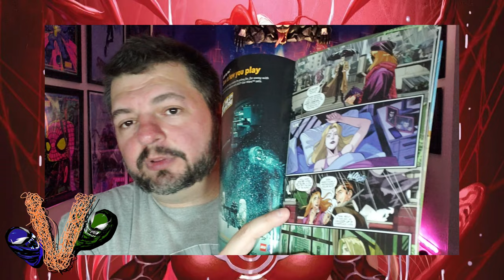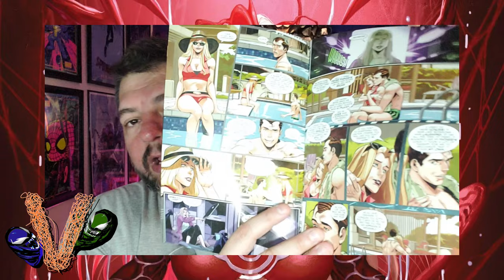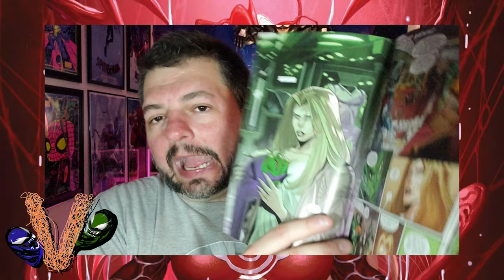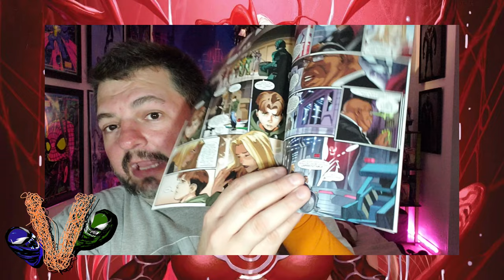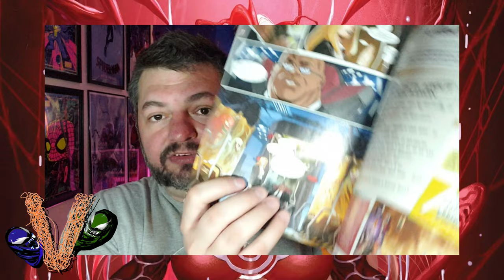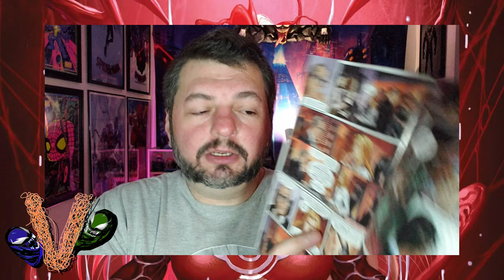Venom Vlog #791: Misery 1 Discussion